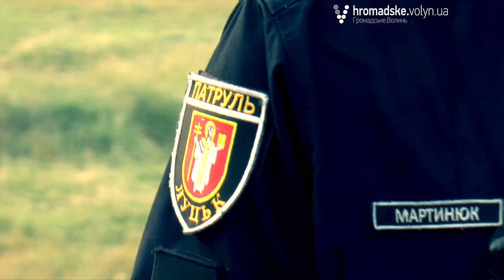«Нічна варта» № 20. Частина 2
У другій частині 20-го випуску «Нічної варти» № 20 дивіться епізоди про крадія, який напав на свідка з ножем. Як під час усієї ночі патрулювання нам траплялися лише тверезі водії та знайомтеся із новим обличчям патрульних поліцейських Луцька.